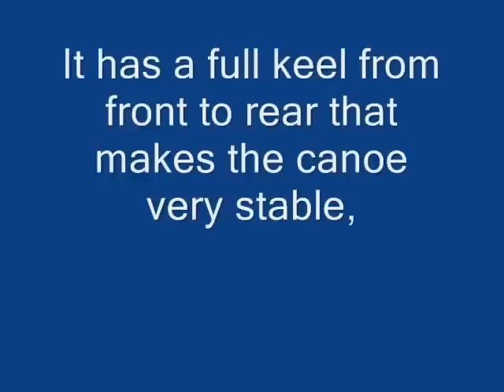Canoe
Graceville Fl
17 foot fiberglass Mohawk Canoe for sale or trade for Kayak's, the canoe is in great shape no leaks or cracks, it has a full keel from front to rear that makes the canoe very stable, it had hurricane damage that was repaired and painted 9 years ago the repairs in no way inhibit the performance, and the paint job shows wear from normal use
$400.00 or Trade for equal valve
Trailer Not included